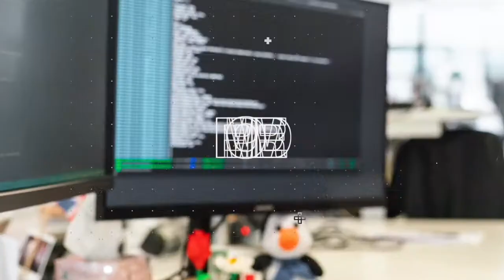The One With Carmen Swick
My next guest is Author Carmen Swick!

Carmen has been an author and writer since 2008 and is a member of the Society of Children's Book Writers and Illustrators. She has won awards on her book series of three, Patch Land Adventures. She was the presenting children’s book author for the 2014 Young Writers Conference and also volunteers for a non-profit organization, The Foundation Fighting Blindness, where she held the position as the President of the Denver Chapter, for the past 11 years. Carmen was the Chair for “The Blind Taste of the Rockies”, which is an annual fundraiser to raise awareness and funds for treatment and to help find a cure for blindness, all the while attending schools and libraries, for presentations/workshops and signings.

To purchase her books you can go to the following links:

Listen to the podcast, here, or you can choose your favorite podcast platform:

The HERstory Collaborative:

Apple
Pandora
Stitcher
iHeart Radio
Amazon Music
TuneIn + Alexa
Podcast Addict
Podchaser
Pocket Casts
Listen Notes
Player FM
Podcast Index
Overcast
Castro
Castbox
Podfriend